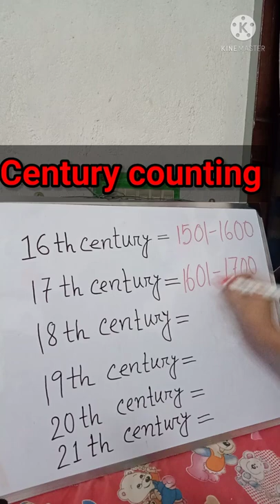How to calculate century /